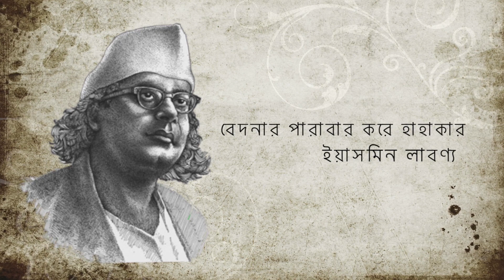Nazrul Sangeet| BEDONAR PARABAR KORE HAHAKAR| বেদনার পারাবার করে হাহাকার।Yesmin Labonno|2023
Song : BEDONAR PARABAR KORE HAHAKAR
Artist : Yesmin Labonno
Lyrics & Tune : Kazi Nazrul Islam
Music Arrangement : Ayon Chaklader
Cinematography : Asif Muhammed Musaddeue
Poster Designer : Shakil Nur

This song is  a Nazrul Sangeet written and Music by Kazi Nazrul Islam.

** ANTI-PIRACY WARNING **
This content's Copyright is reserved for this channel.